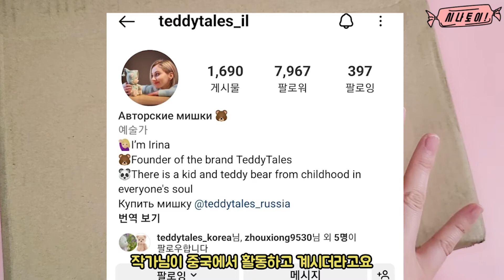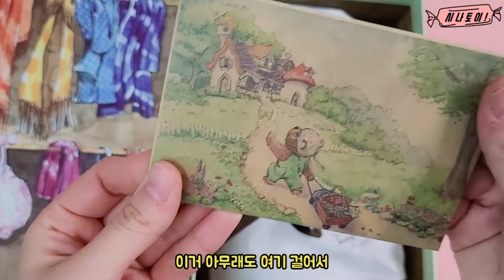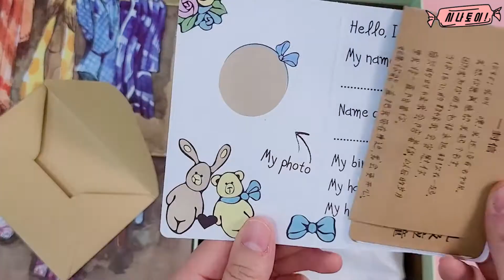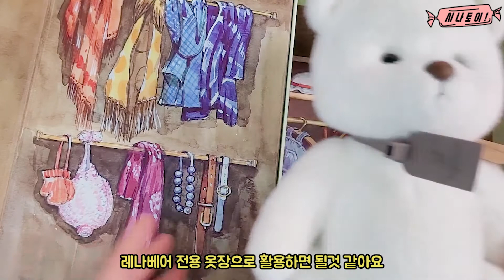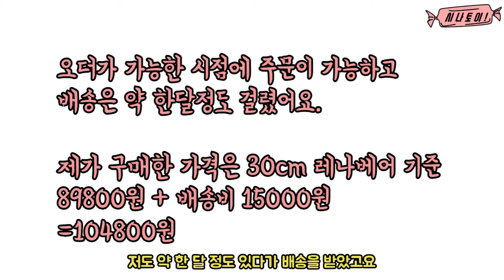반려곰 애착인형 테디테일즈 레나베어 정품구매방법 ,테디베어 곰인형추천[시나토이]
안녕하세요! 키덜트 시나토이입니다.
오늘은 구독자요청 리뷰영상으로 테디테일즈 레나베어를 리뷰해보았어요!
보자마자 미친귀여움에  이건 꼭 소개해야지 하면서 바로 구매했고요
많이 궁금해하실 테디테일즈 레나베어 정품 구매방법 소개중
제가 구매한곳 링크는 달지 않았습니다.
아무래도 아직 공식적인 구매처가 있지 않기때문에 혹시 나중에
가격을 비싸게 샀다거나 배송기간이 오래걸린다거나 기타등등  여러 문제가 있을수도 있기때문입니다.(일단 가격이 너무 터무니없이 저렴하다면 정품이 아닐수 있기때문에 의심해보세요!)

현재 2번째 아이 입양하려고 작가님께 직접 인스타로 컨텍한 상태인데
제가 직접 이 방법으로 구매성공하게되면 추후에 요청이 많이 있다면? 리뷰영상 또 남겨보도록 하겠습니다 💕

💕직접 구매한 제품리뷰입니다.